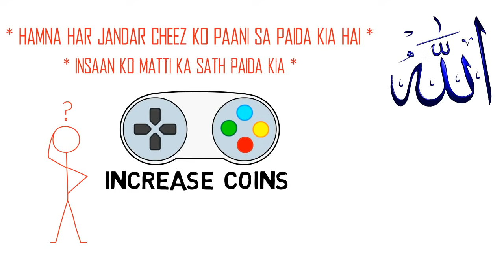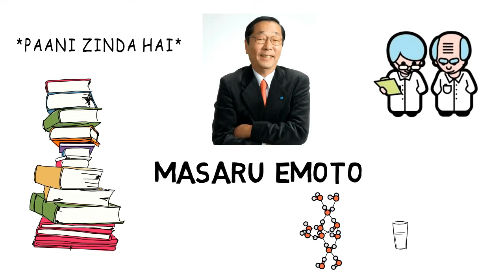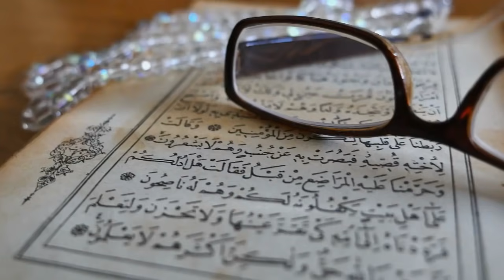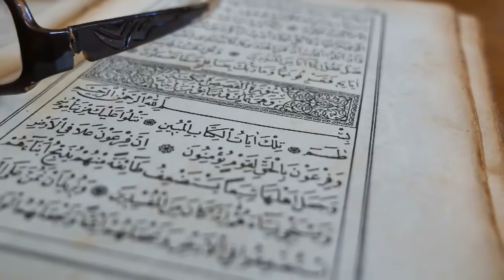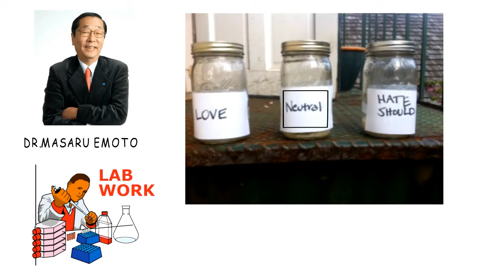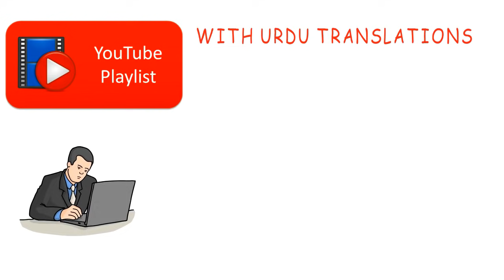How can water change your life! Dr Masaru Emoto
You can change your life and improve your life by watching this video. In his video i showed water is alive.